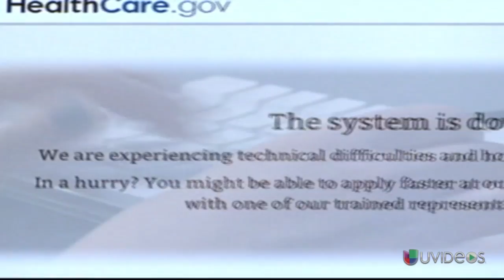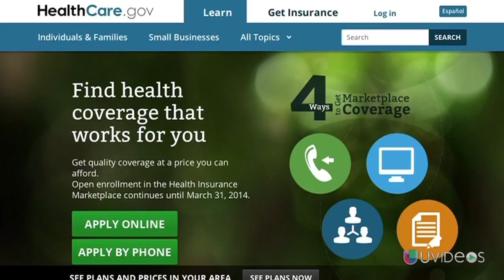Los seguros de salud cancelados serán recuperados -- Noticiero Univisión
El presidente Barack Obama anunció que las polizas de seguro de salud que fueron canceladas por el Obamacare renovadas al menos durante por un año más.

[Repeat Video Title]